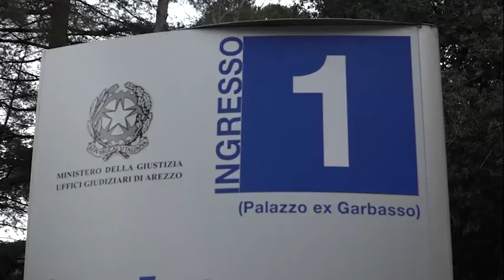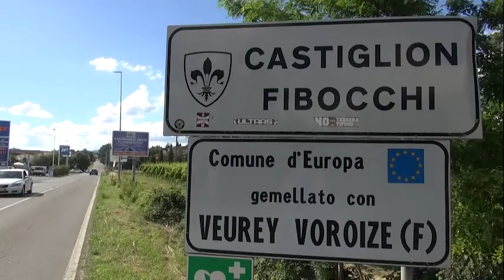Martina Rossi, da Genova a Castiglion Fibocchi per protestare contro l’assoluzione: denunciati